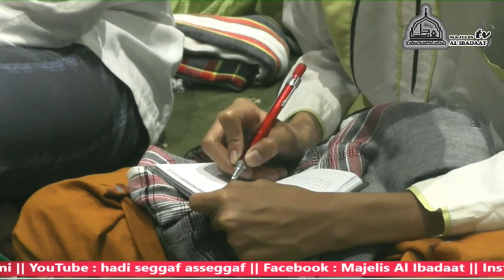Syarat Sah Sholat Jum'at | Taqrirotus Sadidah (19 Oktober 2020)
JALSATUL ITSNAIN
Setiap Hari Senin
Pukul 19.30 (Ba'dal Isya') s/d Selesai (UNTUK UMUM / MUSLIMIN & MUSLIMAT)
Musholla Ar Rohim Jl. Niaga - Mojosari - Mojokerto
KITAB Taqrirotus Sadidah, Tafsir Showi & Riyadhus Sholikhin